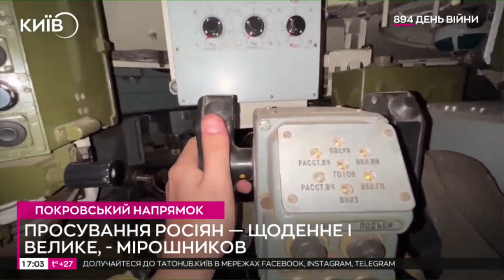"Просування росіян на Покровському напрямку - щоденне і велике" - експерт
Росіяни перекидають нові бригади на Покровське напрямок.